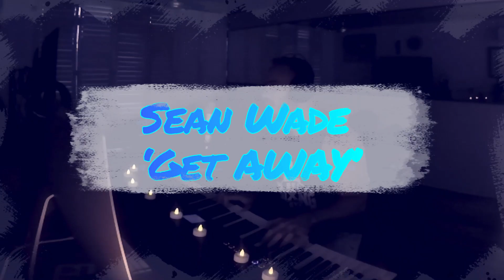Sean Wade - Get Away (Piano Vocal Version)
A piano-vocal rendition of an original song of mine called 'Get Away'. It sounds a bit different to the electronic version I released haha.